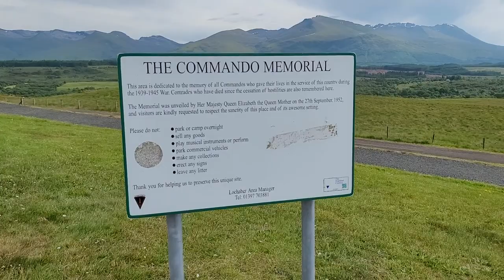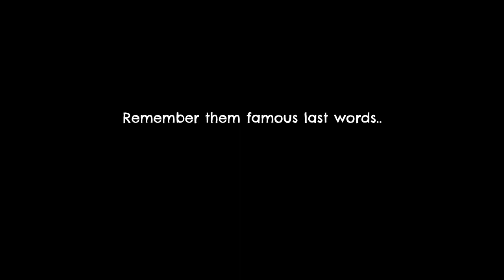SCARY TOWING INCIDENT ON HILL ALMOST CANCELLED OUR TRIP! FORT WILLIAM TO ULLAPOOL | SCOTLAND NC500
A scary towing incident on the road to Ullapool today almost cancelled our trip! Driving from Fort William to Ullapool.